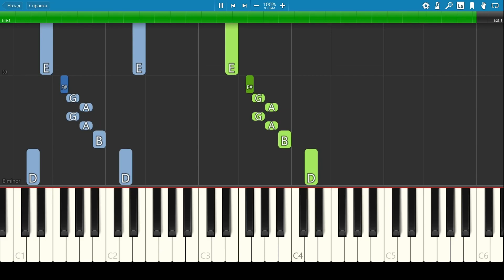Сектор Газа - Белая горячка - Пианино и барабаны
Кому нужны ноты и миди - цена 100р, покупая ноты, вы поддерживаете канал, мне меньше требуется времени для заработка денег и больше остаётся на творчество, по покупке обращайтесь в вк